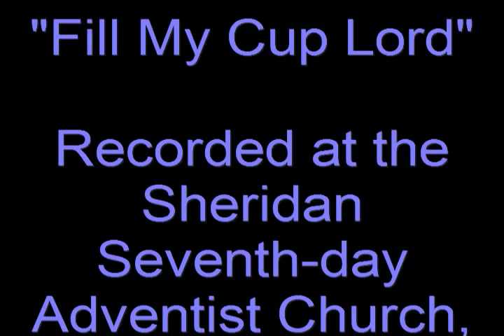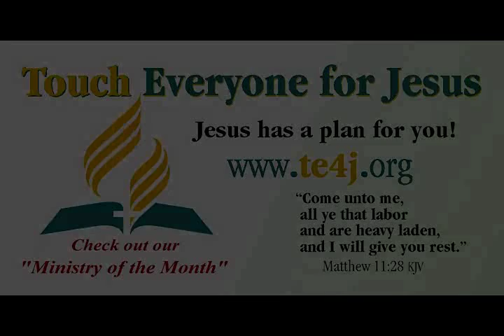Fill My Cup Lord - Morning Hymn of Worship - Sheridan Seventh-day Adventist Church, Illinois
Fill My Cup Lord - Morning Hymn of Worship - Sheridan Seventh-day Adventist Church, Illinois.  Tank you for lQQking at our video, please don't forget to check out